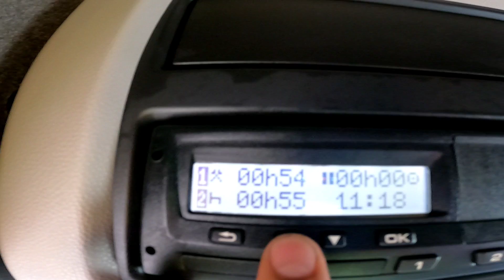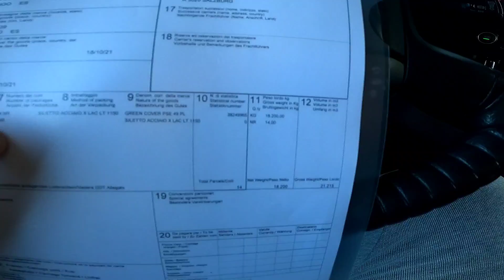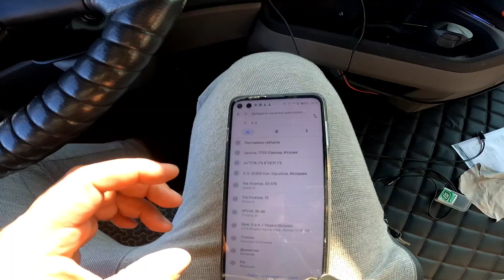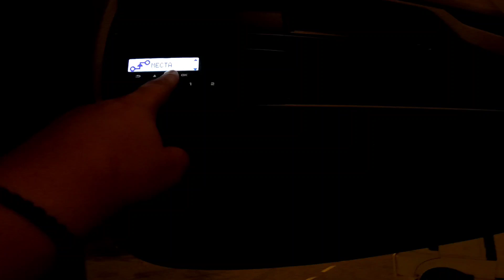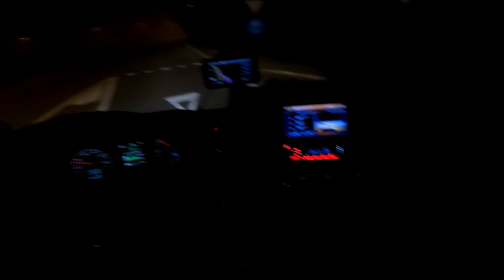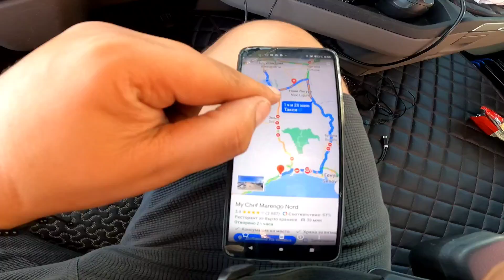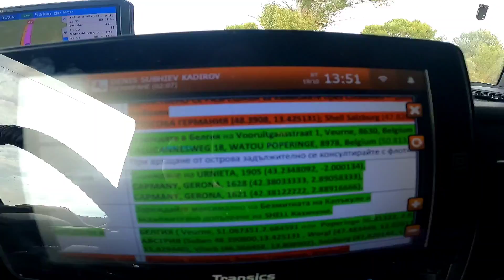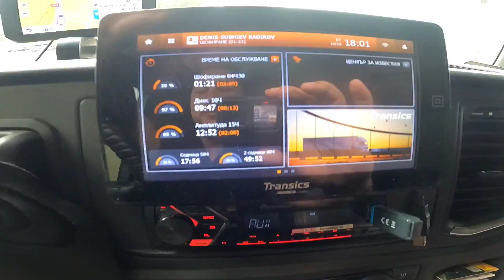Първият ми курс за Испания | част 1 | Denis Kadirow TruckVloger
Ако се интересувате от този тип видеа, пишете ми в коментарите, за да продължа да правя! Абонирайте се, за да се забавлявате и да пътуваме заедно! И очаквайте нови видеоклипове!  Благодаря за подкрепата!  ❤️ 👍💯💯

Снимам със GOPRO HERO 9 BLACK